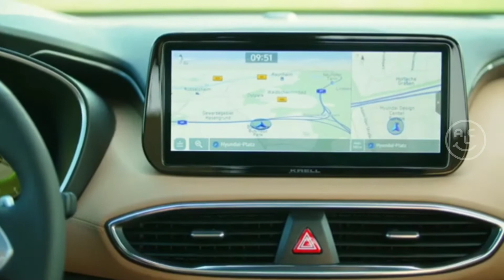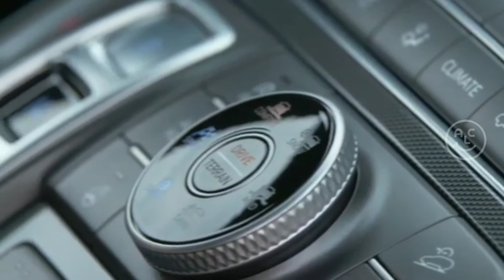Hyundai Santa Fe 2021 Bakal Dijual Dalam Empat Varian, Simak Bocorannya